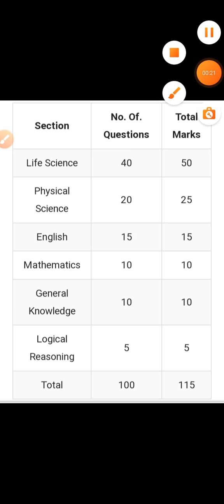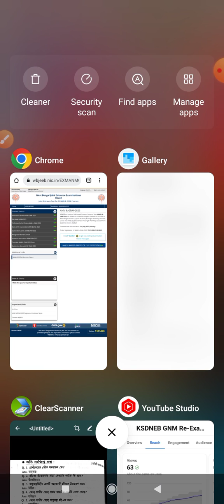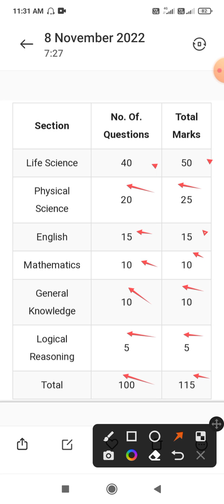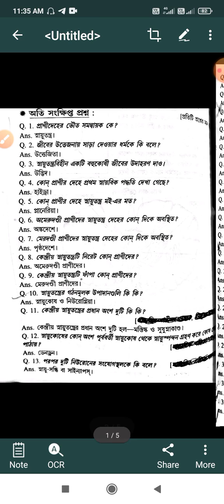WBJEE ANM GNM 2023। Question Answer life science। ANM GNM preparation 2023। NTS পাবার মূলমন্ত্র।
WBJEE ANM GNM Form fillup 2023। NTS পাবার জন্য কীভাবে পড়বে। কতো Rank। এই ভূল করলে আবেদন বাতিল।
wbhrb
gnm anm form fill up 2023
important topic for staff nurse interview
gnm
anm gnm syllabus 2023
staff nurse interview questions answer
tpl academy
anm gnm online form fill up 2023
anm
interview questions for staff nurse
staff nurse interview questions
anm gnm form fill up 2023 last date west bengal
anm gnm 2023 notification
staff nurse recruitment
staff nurse application
wbhrb staff nurse interview 2022
staff nurse interview questions & answers 2022
gnm anm 2023 preparation class
staff nurse interview wbhrb
interview call letter wbhrb staff nurse
wb staff nurse interview
gnm syllabus 2023
gnm anm form fill up 2023 west bengal
montastic s santra
montastic
staff nurse recruitment marks calculation
wb bealth recruitment
staff nurse application form fillup
anm gnm 2023 form fill up
wbhrb staff nurse form fill up 2022
wbhrb interview questions and answers
wbhrb form fill up process
wb health recruitment 2022
anm gnm online form fillup 2023
wbhrb staff nurse recruitment 2022 form fill up
nursing
anm gnm form fill up 2023 west bengal
momtastic nursing
anm gnm notification 2023
anm gnm nursing online form fill up 2023
wb anm gnm syllabus
west bengal nurse recruitment interview questions
wb gnm application form 2023
anm gnm 2023 exam date
wb community health officer recruitment
सरकारी नौकरी
रोजगार
anganwadi recruitment
wb anm gnm entrance exam 2023
nhm vacancy
cho vacancy
wb gnm anm 2023
wb gnm 2023 application form
मध्य प्रदेश भर्ती
gnm entrance exam syllabus 2023
anm vacancy
cho online application
mp cho previous
नर्स
nurse
utb
wb health department job vacancy 2023
आरोग्य विभाग
arogya
ignou
jenpas ug 2023
bsc
railway rrb staff nurse
भर्ती
cho new recruitment
how to fill wbhrb staff nurse form
aiims norcet result
community health officer recruitment
punjab nhm cho
haryana nhm cho
chhattisgarh nhm cho
bongo edutalks
himachal pradesh nhm cho
nursing interview
gnm nursing course
nursing job
staff nurse recruitment cut off
bihar nhm cho
wb staff nurse recruitment 2022
rajasthan nhm cho
anm syllabus 2023
wbjee anm gnm counselling process 2022
payment for reciprocal registration
wbnc registration
wbnc reciprocal registration rules
online wb reciprocal
wbnc reciprocal registration online apply
reciprocal registration in west bengal
wbnc reciprocal registration
reciprocal registration in west bengal online
reciprocal registration
wbnc reciprocal registration online
anm gnm
online fee reciprocal of wbnc
anm gnm 2022
medical vacancy
community nurse vacancy 2023
psychiatric nurse vacancy 2023
nuhm staff nurse recruitment 2023
howrah staff nurse vacancy 2023
post basic bsc nursing vacancy west bengal
bsc nursing vacancy west bengal
gnm vacancy west bengal
anm vacancy west bengal
west bengal new staff nurse vacancy
west bengal nursing recruitment 2023
wb health staff nurse vacancy 2023
wb health staff nurse recruitment 2023
how to pay online reciprocal fee of wbnc
anm gnm recruitment 2023 howrah
staff nurse notification 2023

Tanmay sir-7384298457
@Edutech Tanmay sir.
@Edutech Tanmay sir.